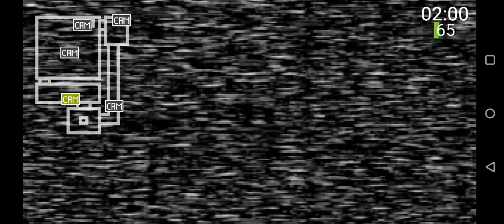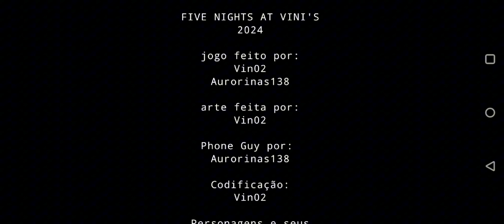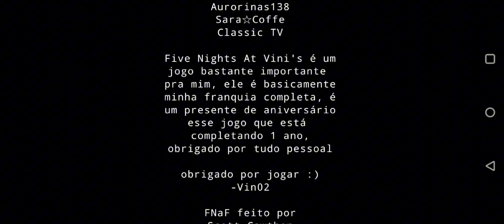NEW YEAR, NEW NIGHTMARE (Five Nights at Vini's 2024 BETA)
Special thanks to Vin02 for allowing me to play this/showcase the early release version of this

I'll come back when it releases to play the fun game